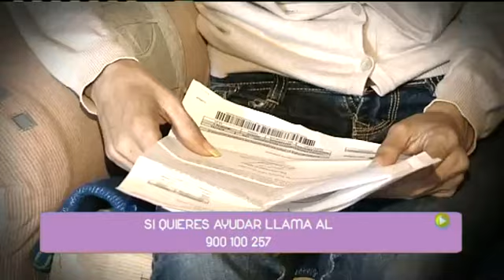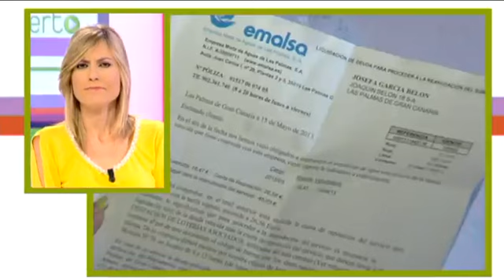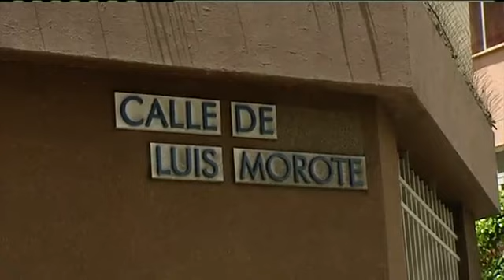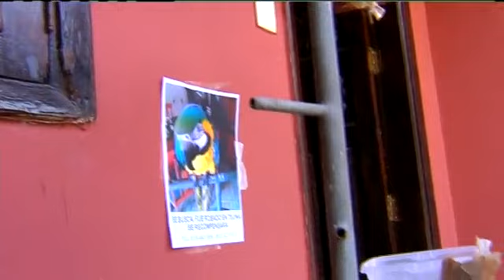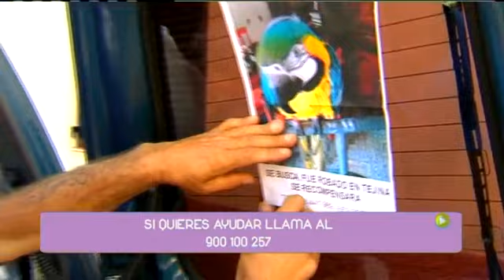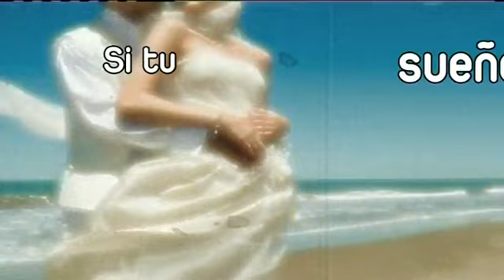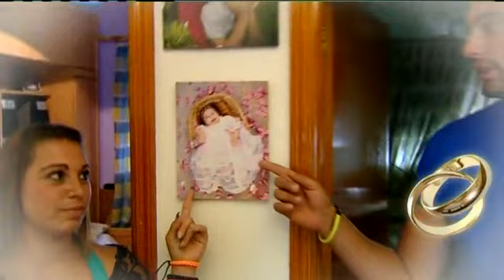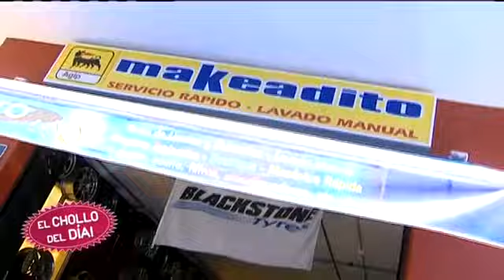05/06/13 En abierto